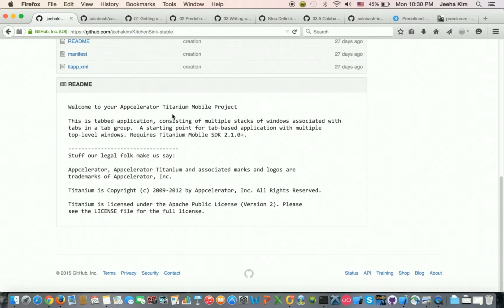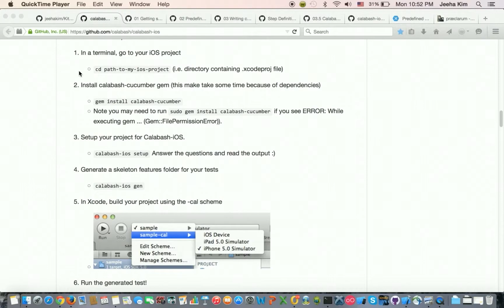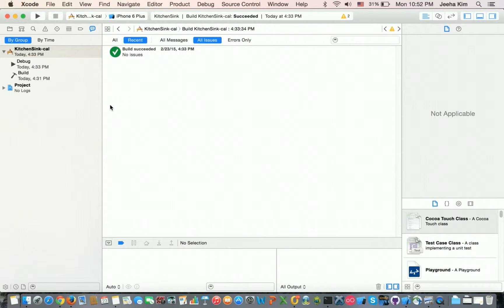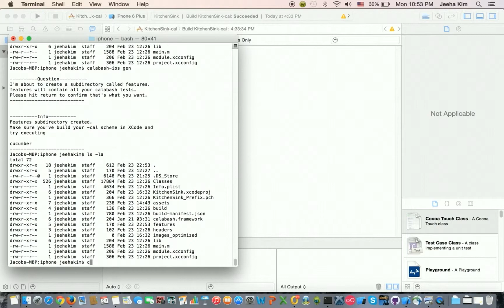Calabash Cucumber BDD Test Automation for iOS #2 Setup Only